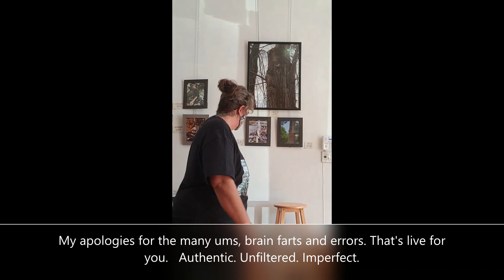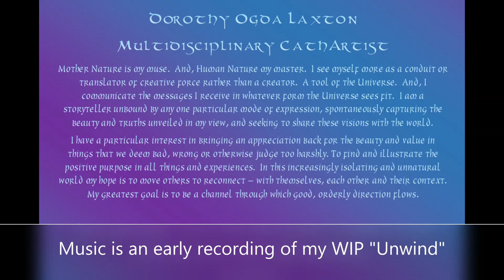Waiting For The Rapture The last day August 29, 2021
I lied...
A rough, impromptu, final, final performance.
Music and storytelling.
Authentic. Uncut. Imperfect.
Covering:
We Do What We Can - Sheryl Crow
Manic Depression - Jimi Hendrix
Annie's Song - John Denver
The Rose - Bette Midler
World Without Love - Peter And Gordon
Imagine - John Lennon (a frustrated and incomplete performance)
Ending with my instrumental original Unwind.

"Waiting For The Rapture"
Was on at Show Gallery from August 23-29, 2021.

Thank you for your audience.